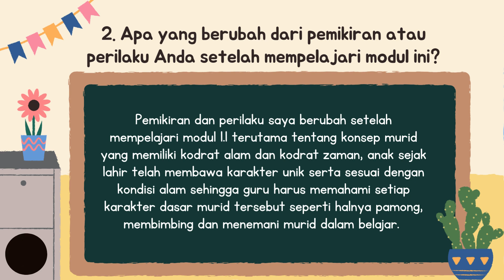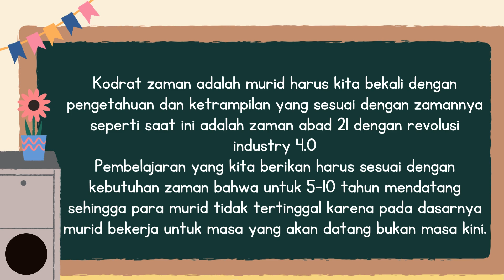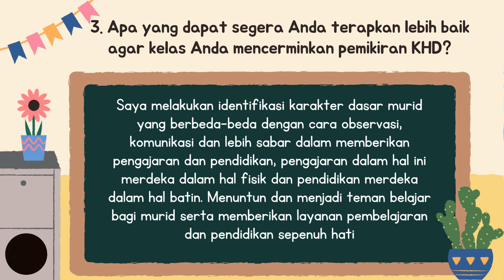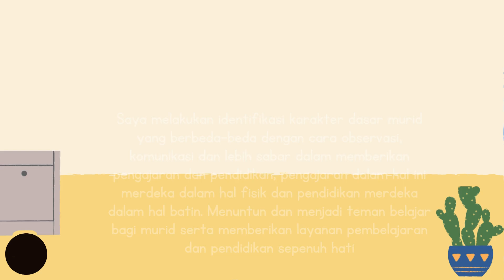KONEKSI ANTAR MATERI MODUL 1.1 | TUGAS CGP DALAM BENTUK VIDEO CANVA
VIDEO CANVA KONEKSI ANTAR MATERI MODUL 1.1 CALON GURU PENGGERAK